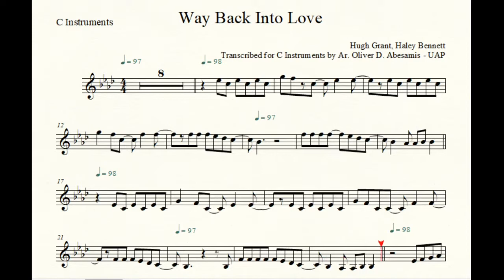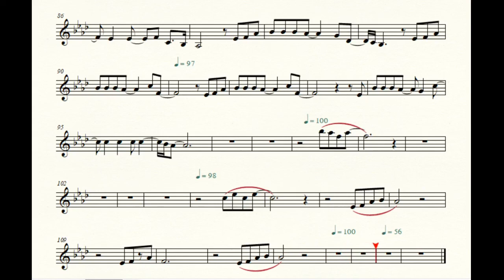*Hugh Grant, Haley Bennett - Way Back Into Love Music Sheet Play Along for C Instruments - Partidura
Transcribed for C Instrument By Ar. Oliver D. Abesamis - UAP.

♬ I Do Not Own Instrumentals. Credit To "AcousticLUNAtic"